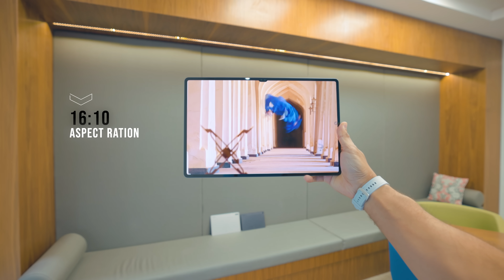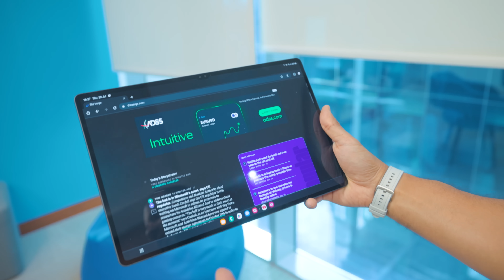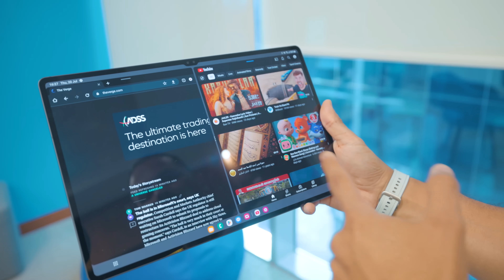ألترا سامسونج الجديد || WATCH 6 !!